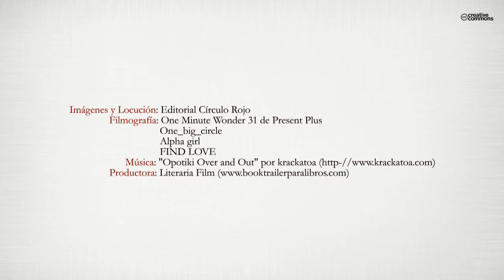Testosterona con hielo (Booktrailer) - Editorial Círculo Rojo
Si quieres desconectar durante un rato "TESTOSTERONA CON HIELO" es el libro que necesitas. A pesar de su estilo rápido, ameno y divertido, encontrarás algunos mensajes importantes:
*La Amistad por encima de todo.
*El amor te encuentra a ti y no a la inversa.
*Nunca des nada por hecho.
*Tu esencia siempre acabará saliendo a la superficie, así que no finjas.
Cuatro amigos en una gran ciudad, muy diferentes entre si. Un hecho inesperado les unirá todavía más haciéndoles vivir una situación incomprensible que dará un giro inesperado a sus acomodadas vidas...
Los personajes que aparecen en este libro son ficticios cualquier parecido con la realidad es
pura coincidencia.